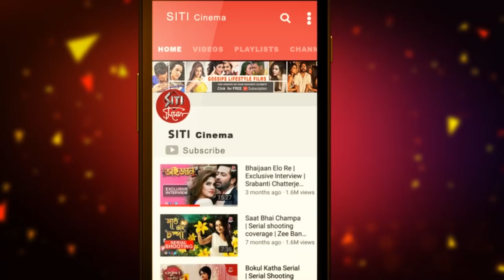Shakib এর ‌ব্যস্ততা | Shakib Khan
Shakib এর এই মুহূর্তে schedule এর কী অবস্থা,কী তাঁর মতামত film industry নিয়ে তারই খোঁজ নিল Siti Cinema